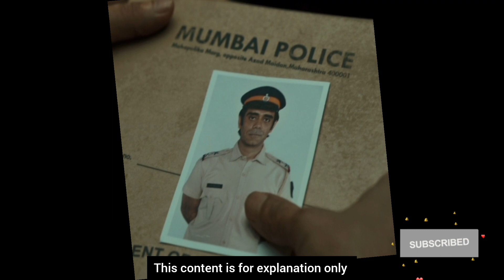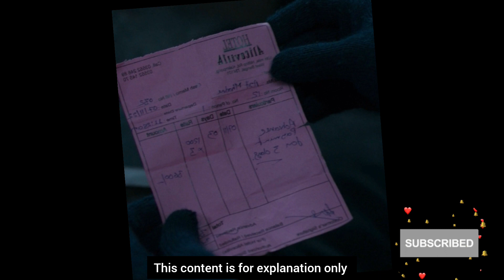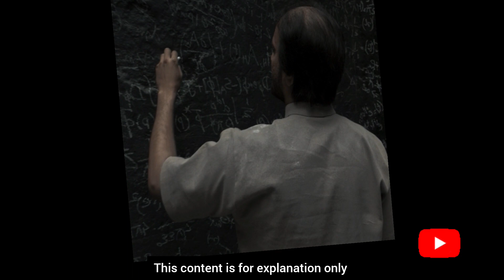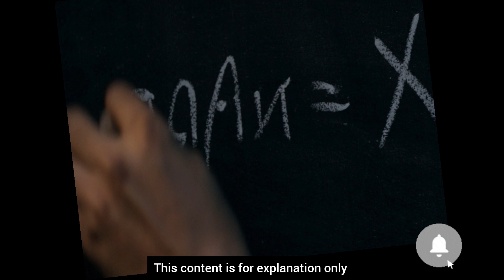Jaane Jaan Explained in Hindi | Jaane Jaan Ending Explained | Jaane Jaan Movie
This video is a explanation of latest Netflix murder thriller film Jaane Jaan / Suspect X featuring Kareena Kapoor, Vijay Varma, Jaideep Ahlawat, etc. It's released date was 21 September 2023 on Netflix.

Riha's film review channel sometimes use Film Clips, TV series Clips, Web Series Clips, Animation Series Clips to explain about the Film, Web Series, Trailers and Songs, but all under section 107 of the copyright Act 1976, allowance is made for FAIR USE for purpose such as criticism, comment, news reporting, teaching, scholarship and research.